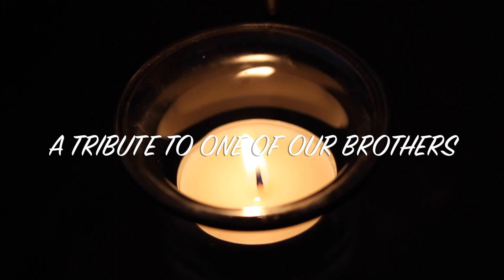Ludvik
A Tribute to a lost friend...